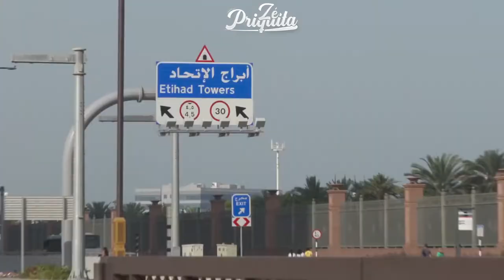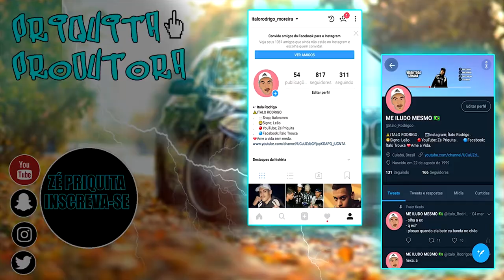OS CARROS MAIS FAMOSOS DE VELOZES E FURIOSOS!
⏰VÍDEO A CADA 2 DIAS OU QUASE⏰

ESSE VÍDEO TA MUITOO BOM KKKKKKKKKKK